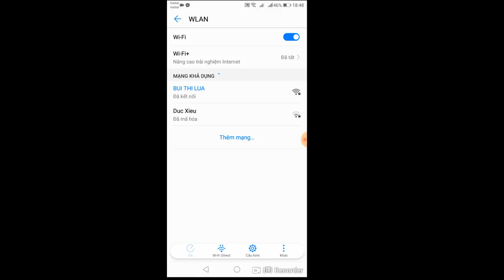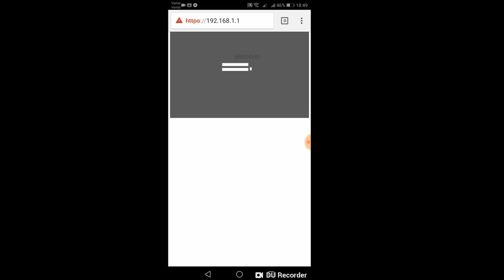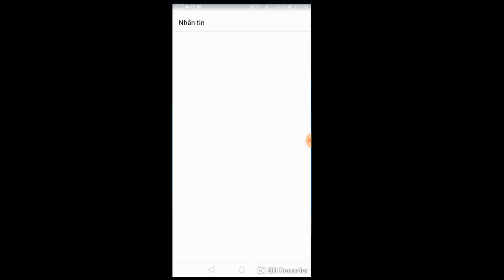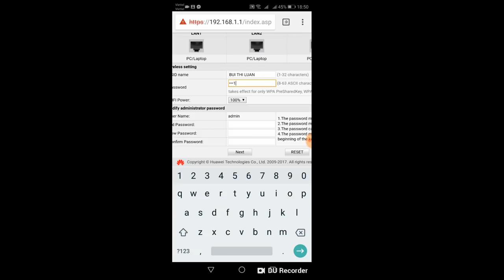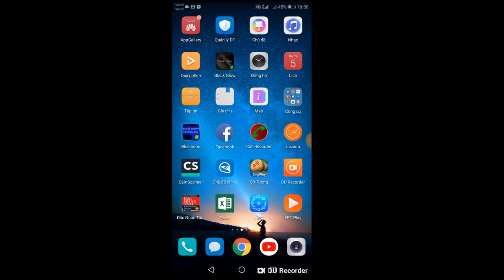Cách Đổi Mật Khẩu Wifi Nhà Mạng Viettel,Vnpt,Fpt,Sctv,Vtv cab Năm 2018 đổi tên wifi viettel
Hiện tại viettel cung cấp cho các bạn cả wifi lan và dây mạng cài đặt sẵn các bạn chỉ cần cắm vào và dùng bình thường. bảo hành trong vòng 2 năm. các bạn có thể gọi cho kỹ thuật viên tại khu vực nhà các bạn! Ngoài ra các bạn có thể đặt hàng trên kênh youtube này và tôi sẽ ship hàng cho các bạn tận nơi!
Các bạn có thể ad zalo số 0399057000
giá bán theo giá của viettel cung cấp và các bạn chịu thêm phí ship 30k
bạn chỉ cần 3 phút để có thể đổi tên wifi nhà các bạn.
Tớ hướng dẫn cụ thể các bạn cứ làm theo các bước là thành công.
nếu các bạn không đổi được xin hãy comment tên wifi nhà các bạn xuống bên dưới.Tớ sẽ hướng dẫn các bạn .